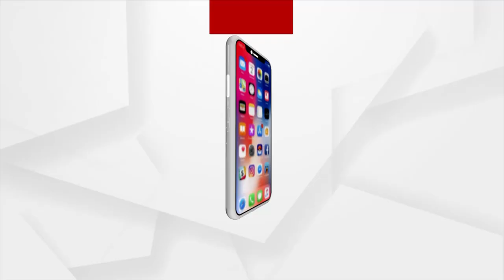Elephant Havoc Stirs Panic in Locals of Gunupur area of Rayagada District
In the Rayagada district's Gunupur region, elephants are causing havoc once more. Five tusked elephants have been observed roaming about 5 kilometres from the town of Rupapadar, on the banks of the Mahendratanaya river, causing panic among locals.